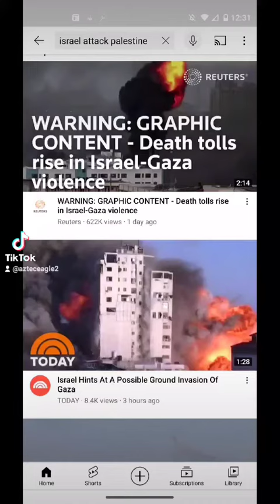all the Corrupt to the prison with El Chapo 🐀🦅🌎🦅 Eagle's protect América